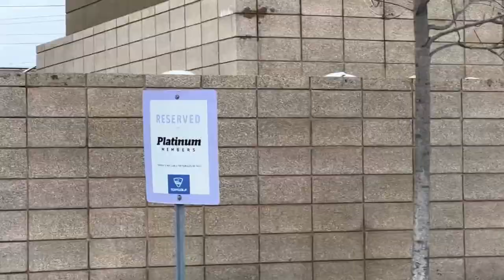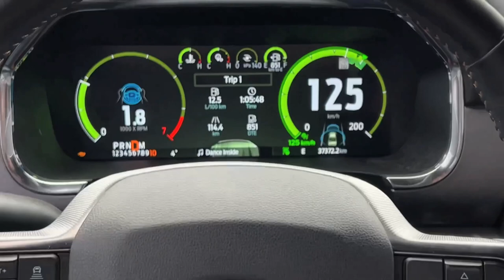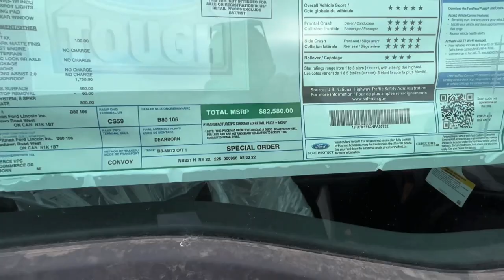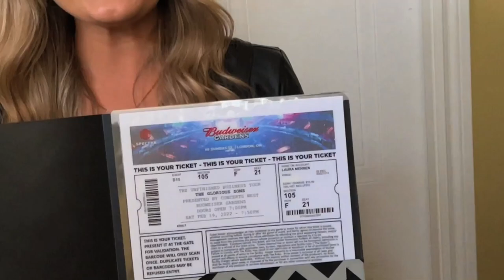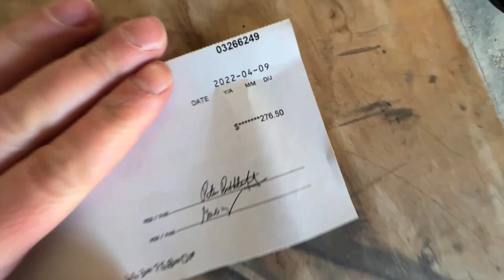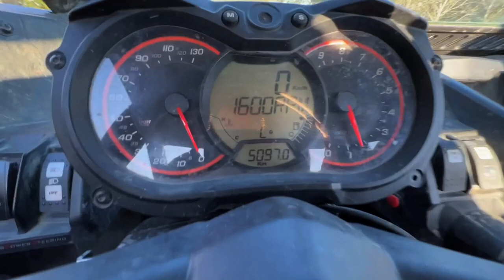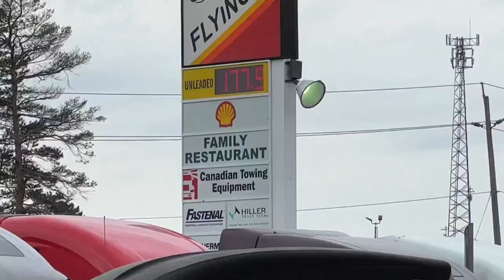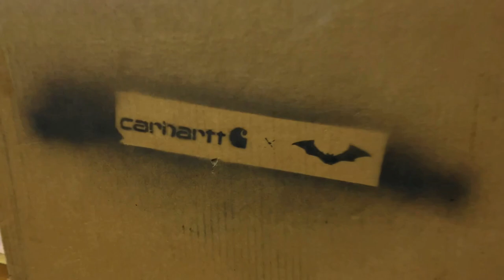2022 Jeep Wagoneer WALKAROUND!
2022 Jeep Wagoneer WALKAROUND! One week of epicness! I decided instead of filming an hour out of my day to jump a car that I'd film a few clips each day and wow what an adventure! So many kilometers, events, friends, and golf! Let me know if I should do more of these!

2022 Jeep Wagoneer WALKAROUND!